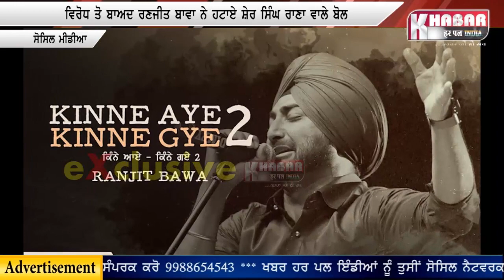Ranjit Bawa ਨੇ ਗਾਣੇ ਚੋਂ ਹਟਾਏ ਵਿਵਾਦਿਤ ਬੋਲ | ਇਸ ਗਾਇਕ ਦਾ ਪਾਰਾ ਹੋਏ | High | Kine Aaye Kine Gaye 2